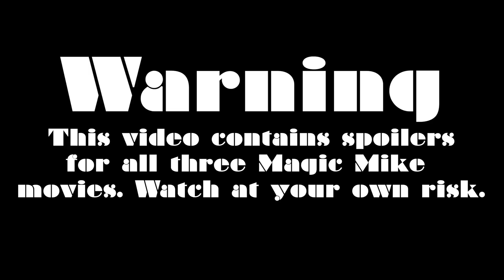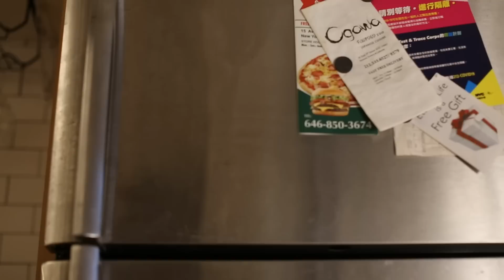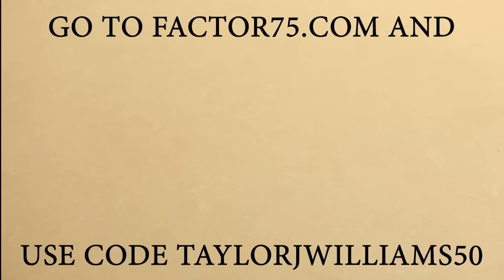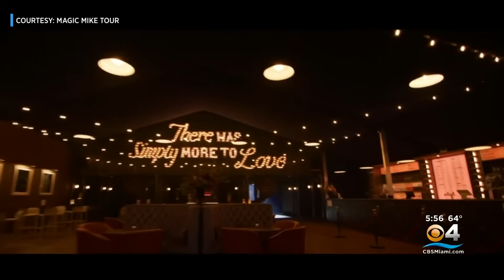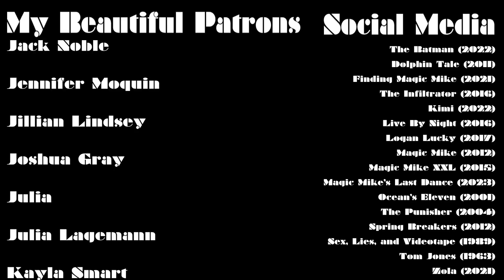Magic Mike is the Übermensch (The Magic Mike Trilogy)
Magic Mike: 1:02
Magic Mike XXL: 11:19
Magic Mike's Last Dance: 21:37

My Beautiful Patrons:
Ali Motamed
Amber Lee
Brian Bodel
Calvin S
DJ Hamlet
Jack Noble
Jennifer Moquin
Jillian Lindsey
Joshua Gray
Julia
Julia Lagemann
Kayla Smart
Lemisse A
Pete sethanant
Ryan Van Olst
Stephen Beresford
Theodore Bouloukos
Torsten Vogler